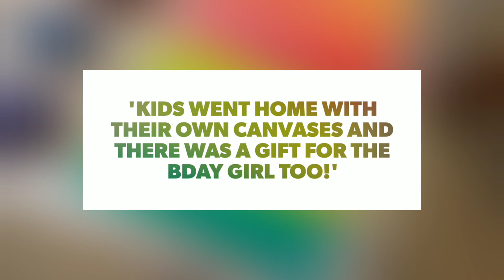My Studio Party - Paint Star Birthday Party (7-17 yrs old)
Now in Montreal . Ottawa . Toronto . Edmonton . Calgary . Vancouver |   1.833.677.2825 |

MSP’s Paint Star Birthday Party package provides an awesome experience for kids that love being creative! With no hassle for you, our team arrives with all of the necessary material and equipment ready to paint.

Watch as your child and friends follow MSP’s professional paint artist step by step to create their very own masterpiece! The best part? Each child gets to bring home their work of art and show their cool creation to family and friends.